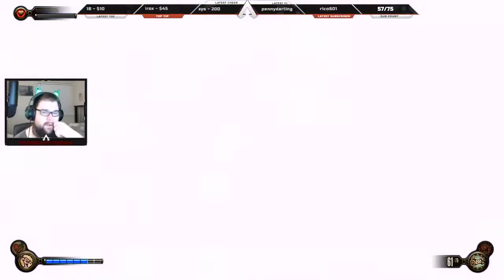➜ Daisy Fitzroy - BioShock Infinite Gameplay Walkthrough (Ep.5)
► BioShock Infinite ▼

The game won over 85 pre-release awards for its display at E3 2011, including Best of Show from the Game Critics Awards. At release, BioShock Infinite received critical acclaim, with praise particularly directed at its story, setting, and visual art design, and is often regarded as one of the best video games of the seventh generation of consoles. According to review aggregator Metacritic, it was the third-highest rated video game of 2013. Within two months of release, it sold over 3.7 million retail copies, and has since sold more than 11 million copies overall. It won year-end accolades, including Game of the Year from several gaming publications. It was re-released on PlayStation 4 and Xbox One on September 13, 2016, as part of BioShock: The Collection, alongside its remastered predecessors. Both a standalone version and The Collection were later released on Nintendo Switch on May 29, 2020.